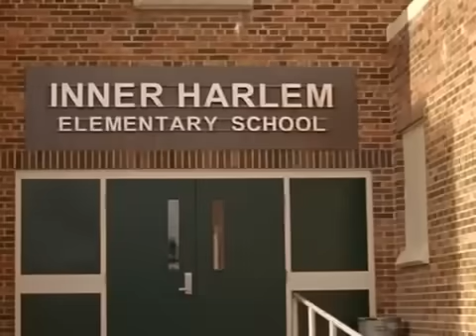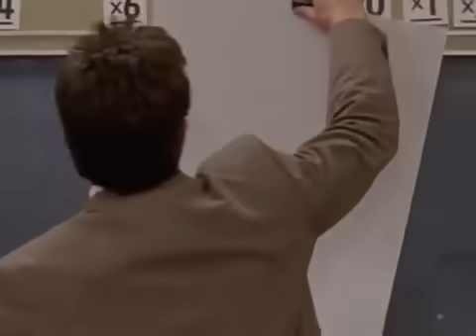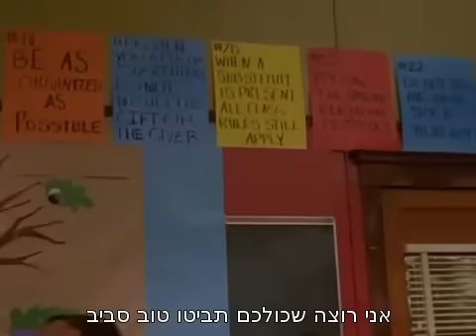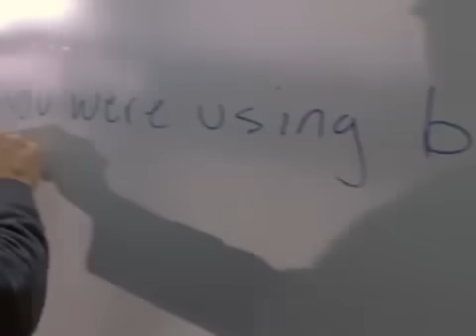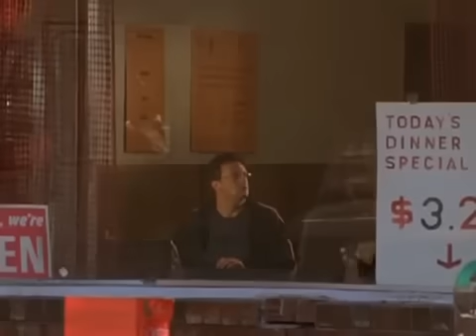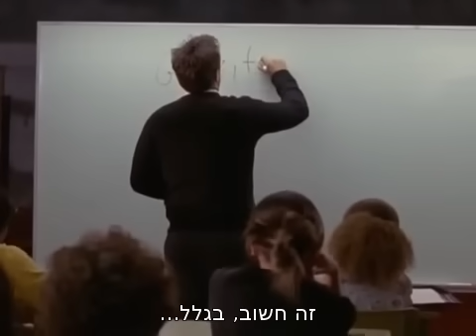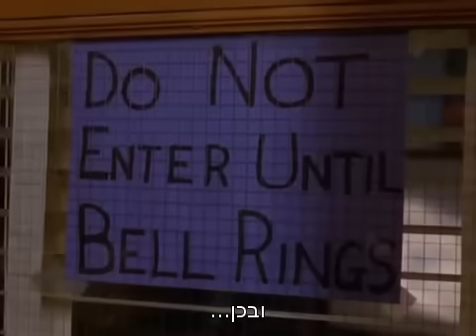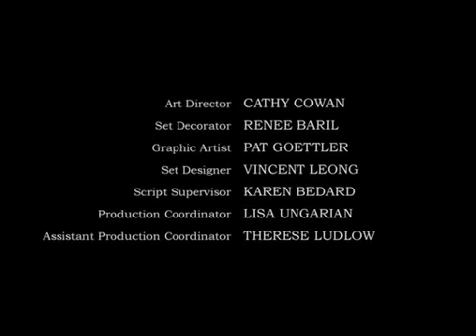מורה לחיים (The Ron Clark Story) הסרט המלא, כתוביות בעברית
מורה לחיים (באנגלית: The Ron Clark Story או The Triumph) הוא סרט טלוויזיה אמריקאי משנת 2006, המספר את סיפורו האמיתי של רון קלארק, מורה צעיר שהגיע לניו יורק ופועל לשנות את תפיסת מחשבתם של ילדי כיתה ו' בני מיעוטים שמערכת החינוך ואפילו הוריהם איבדו תקווה לגביהם.